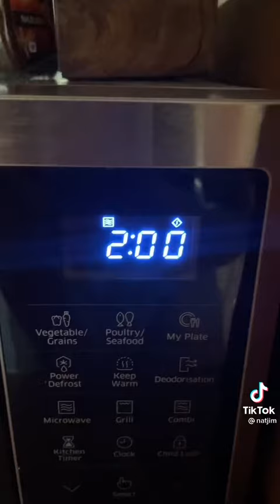🤤🤤 shorts cookie nocilla food foodie fyp foryou foryoupage parati pourtoi